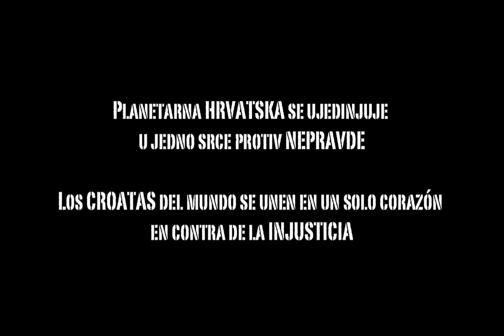ICTY - INJUSTICE - Argentina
Video conmemorativo de la manifestación de protesta pacífica que se realizó en Buenos Aires, en conjunto con otros países del mundo, por sugerencia del Congreso Mundial Croata, en apoyo a los generales injustamente detenidos en La Haya.
Los croatas de Argentina le mostramos al mundo que acompañamos a nuestros generales en la lucha por la verdad y la justicia.
Agradecimientos: José Mariano Pulfer, Jadranka Cettolo.